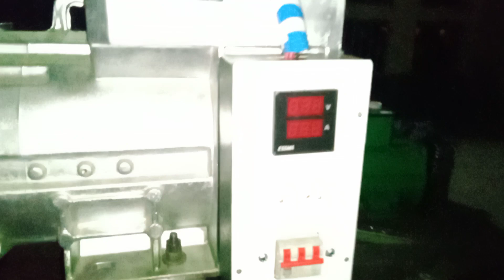Star mechanical work's